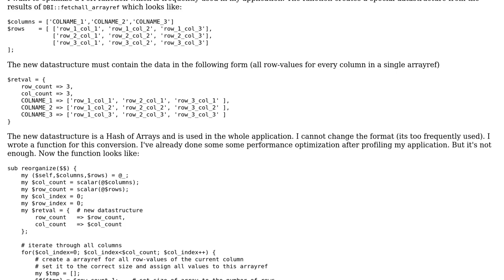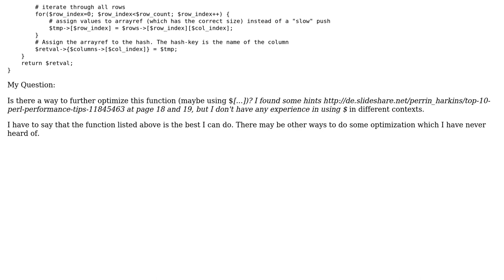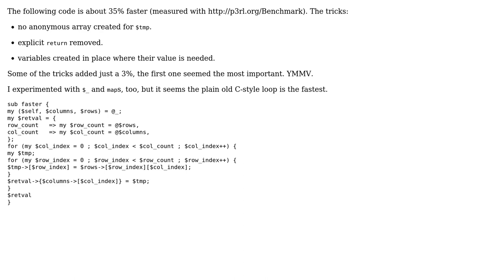Code Review: Performance optimization in function for datastructure mapping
With thanks & praise to God, and with thanks to the many people who have made this project possible! | Content (except music & images) licensed under CC BY-SA | Music | Images & others | With thanks to user some_coder user Jamal user choroba and the Stack Exchange Network Trademarks are property of their respective owners. You are responsible for your own actions.